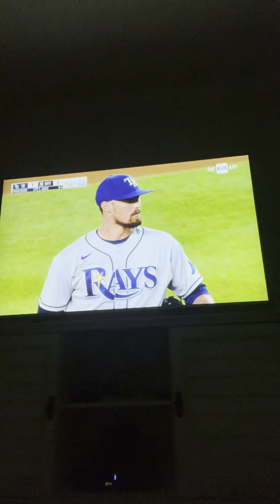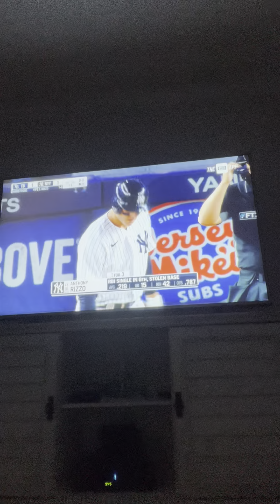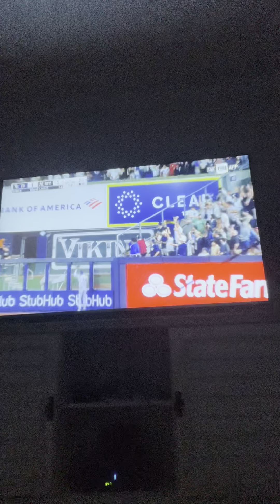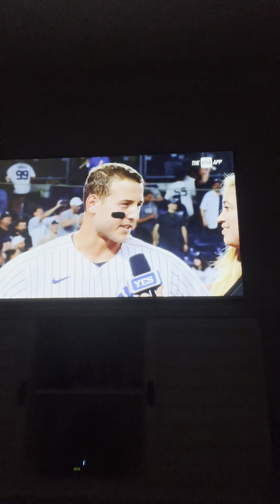The RyGuy Watches and Beer Chugs for the Yankees’s sixteenth series win and eighth sweep of season.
The New York Yankees’s sixteenth series win and their eighth sweep of the season against The Tampa Bay Rays.

Yankees vs. Rays 3-0 in a 3 game series

Yankees’s Standings: 47-16 They’re still in First Place in the A.L. East Division.

Off to the next series against The Toronto Blue Jays at Rogers Centre.

Watch and Listen to my reaction of this Series Finale and Next I’m going to Florida for a VaCa so Rays beware of a Yankees Fan of the yankeesuniverse cus The RyGuy is coming to your State.

Presented by Budlight… Dilly Dilly for New York!